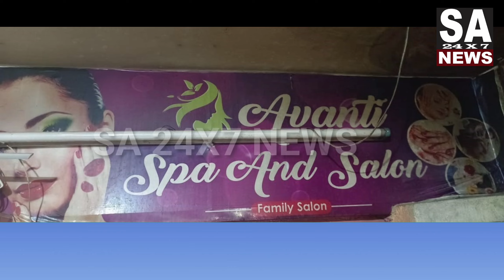VERIFIED SPAS AND MASSAGE CENTERS IN THE LIMITS OFCYBERABAD POLICE COMMISSIONERATE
CYBERABAD POLICE COMMISSIONERATE

On reliable information SOT, Cyberabad verified SPAs and Massage centers in the limits of Kukatpally division and found the following SPAs and massage centers were found violating the rules and regulations/permit from the concern departments. The SPAs and Massage centers are
1) SPRING WELL SPA AND MASSAGE CENTER,
2) AVANTHI SPA AND MASSAGE CENTER,
3) SAARA WELLNESS SPA AND MASSAGE CENTER and
4) SNOW UNISEX SPA AND MASSAGE CENTER
in this regard the concerns Owners, Managers and (09) Therapists were handed over to the concern Police Stations for necessary legal action.

APPREHENDED PERSONS:

1) SPRING WELL SPA AND MASSAGE CENTER
Nagendra. (Owner)

2) AVANTHI SPA AND MASSAGE CENTER
Ranga Surekha. (Owner)

3) SAARA WELLNESS SPA AND MASSAGE CENTER
Padma (Owner)

4) SNOW UNISEX SPA AND MASSAGE CENTER
A.Gopi. (Owner of the Spa)

SEIZED PROPERTY DETAILS:
Mobile phones -12
Net cash Rs. 1,500/-

SPECIAL OPERATIONS TEAM,
CYBERABAD.